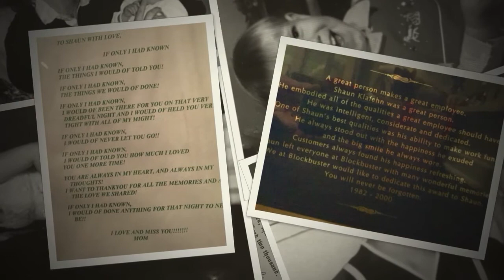Shaun Dillon 5:21:1982 1:3:2001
tribute to Shaun